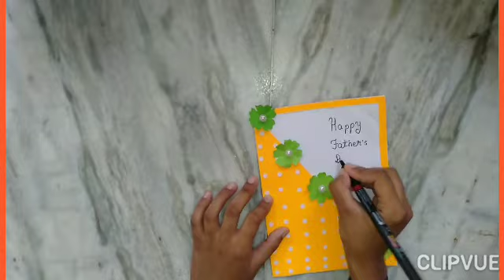How To Make A Father's Day Greeting Card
In This Video I Am Going To Show You How To Make A Father's Day Greeting Card With Very Simple Steps.

Materials Used -
White Paper
Yellow Paper
Green Paper
Beads
Fevicol
Marker
Sketch Pens
Colours etc